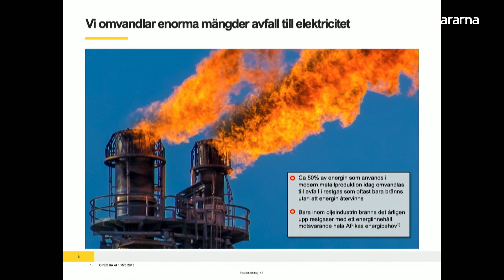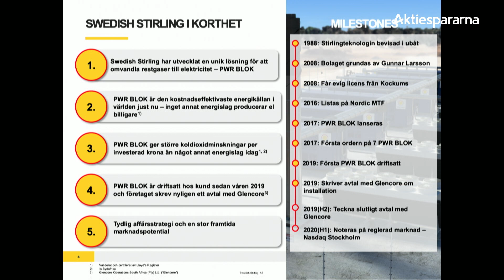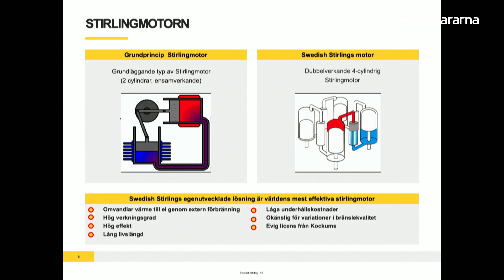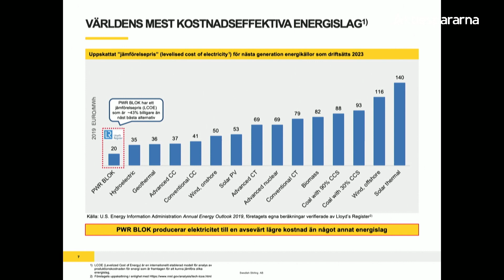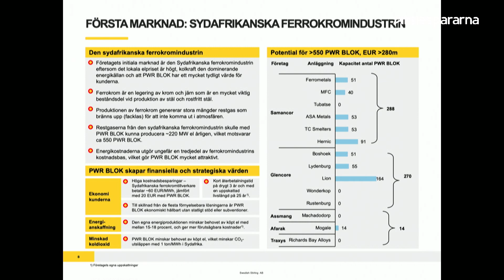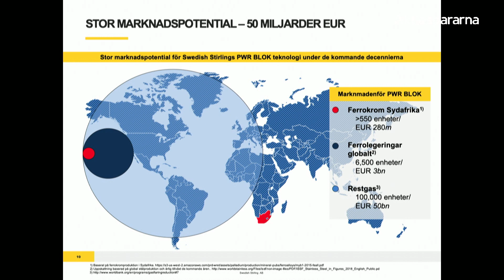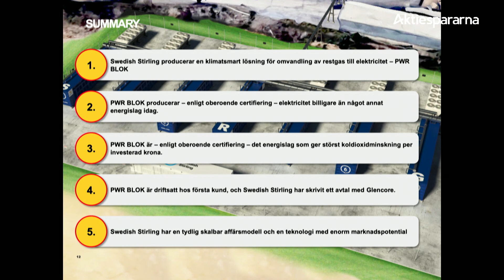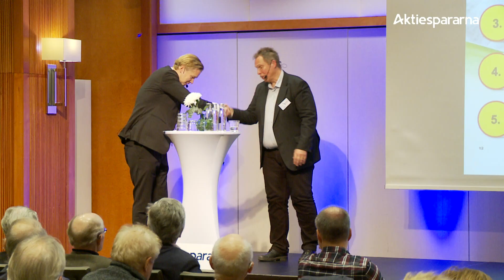Swedish Stirling - Stora Aktiedagen Stockholm 2019.